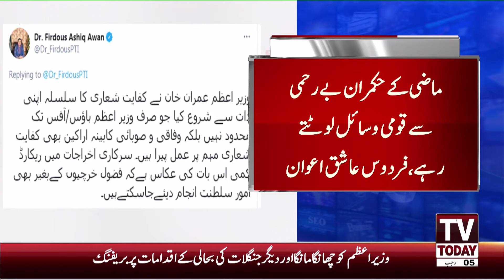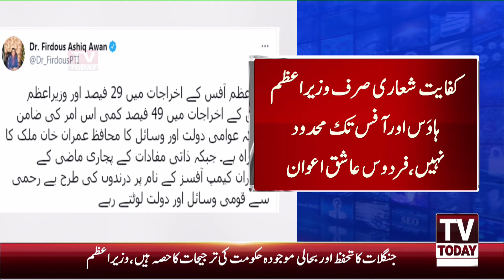3:00 PM | COMPLETE NEWS BULLETIN | 18 FEBRUARY 2021 | TV TODAY